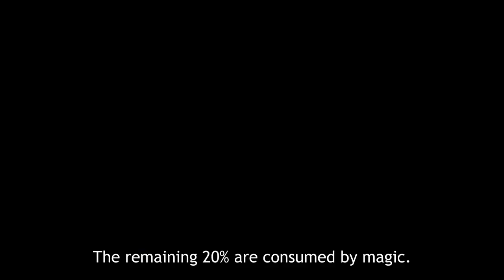Nueva Historia En Watppad Trailer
Cosas Sin Sentido